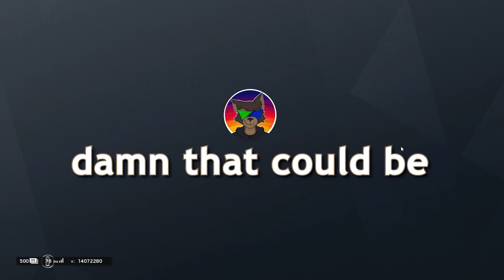Perfectly timed Rainbow six: Siege moments